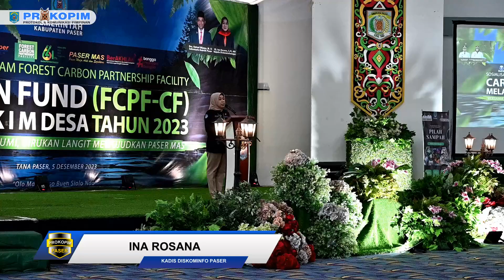SEKDA BUKA SOSIALISASI PROGRAM FOREST CARBON PARTNERSHIP MELALUI KIM DESA TAHUN 2023